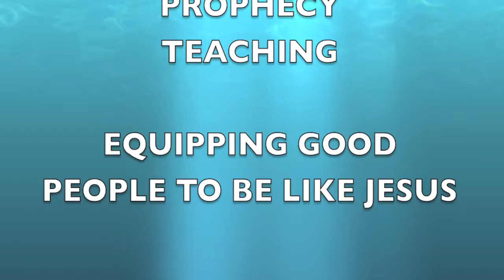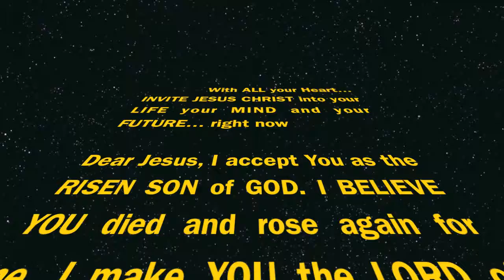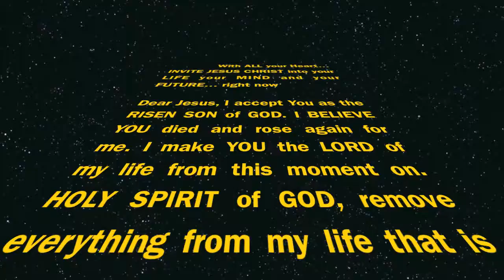NO MORE FEAR! YOU CAN DO ALL THINGS THROUGH JESUS CHRIST! Pastor Gabriel Hope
2 Timothy 1:7  YOU CAN DO ALL THINGS THROUGH JESUS CHRIST WHO STRENGTHENS YOU!
SPEAK THAT BIBLE VERSE DAILY UNTIL YOU SEE THE RESULTS YOU DESIRE!
HIS WORD DOES NOT RETURN VOID BUT ACCOMPLISHES WHAT YOU SEND IT TO DO!  ISA 55:11

GABRIELHOPE.ORG